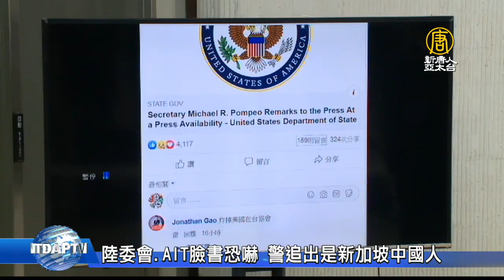在陸委會、AIT臉書留言恐嚇 警追出是新加坡中國人